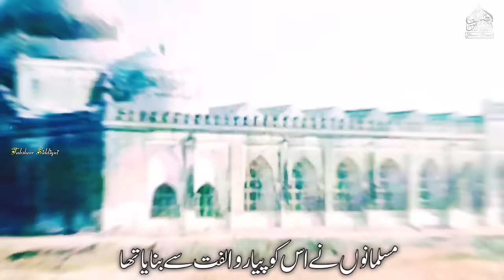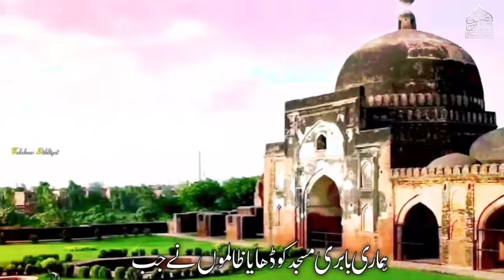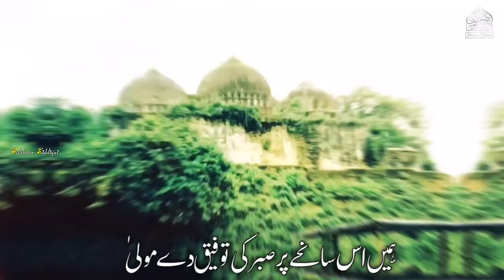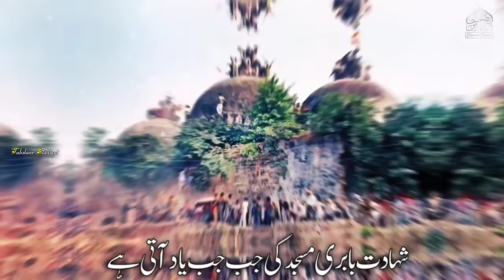Babri Masjid Naat | Babri Masjid Pe Rula Dene Wala Kalam | 6 December Nazam | Tabsheer Siddiqui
Emotional Kalam Babri Masjid | Babri Masjid Jab Jab Yaad Aati Hai | 6 December |

𝐂𝐫𝐞𝐝𝐢𝐭𝐬 :
𝑲𝒂𝒍𝒂𝒎    : Babri Masjid Pe Nazam
𝑽𝒐𝒄𝒂𝒍𝒊𝒔𝒕  : Tabsheer Siddiqui
𝑳𝒚𝒓𝒊𝒄𝒔    : Karim Shakir
 𝒑𝒓𝒆𝒔𝒆𝒏𝒕𝒆𝒅 𝒃𝒚 :Tabsheer Siddiqui

         𝐉𝐚𝐳𝐚𝐤𝐚𝐥𝐥𝐚𝐡